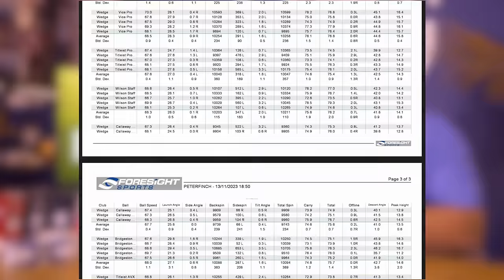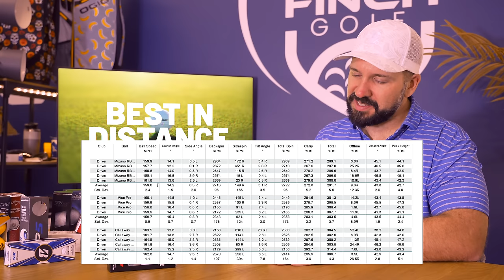The BEST PREMIUM BALLS IN GOLF (tested over 12 months)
These are the best premium golf balls in every category - tested against each other over 12 months!